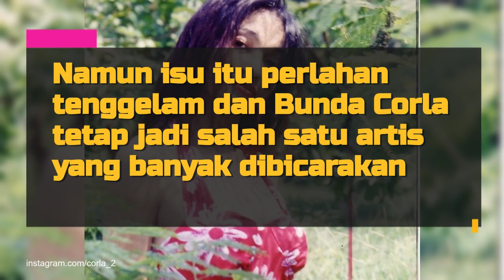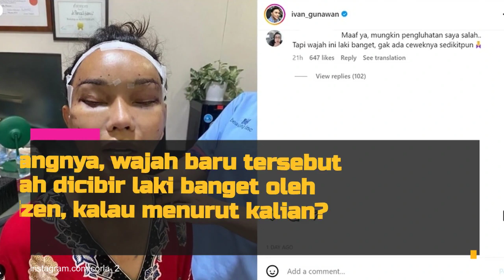Transformasi Bunda Corla yang Baru Oplas Seharga Rp1,5 Miliar - Malah Disebut Mirip Laki-Laki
Simak deretan potret transformasi Bunda Corla yang baru saja oplas seharga Rp 1,5 miliar!